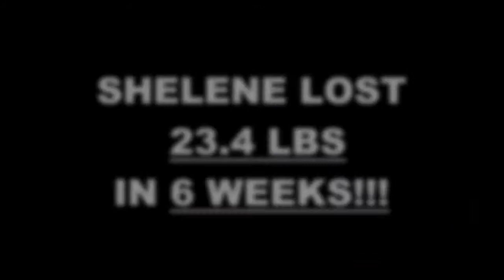San Jose Boot Camp 6 Weeks Challenge Result - Shelene H.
We will now check the result of Shelene's 6 week weight loss challenge!